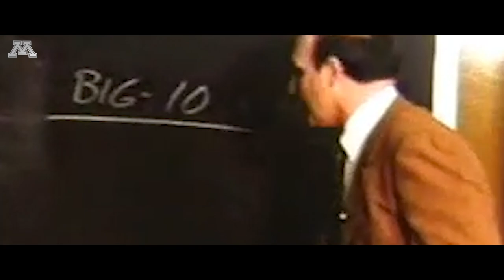40th Anniversary Tribute Video: 1981-82 Gopher Men's Basketball B1G Champions!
Come celebrate the 40th Anniversary of the 1981-82 Big Ten Champion Minnesota Men's Basketball team when the Gophers take on Wisconsin on Feb. 23 at 8pm at Williams Arena!